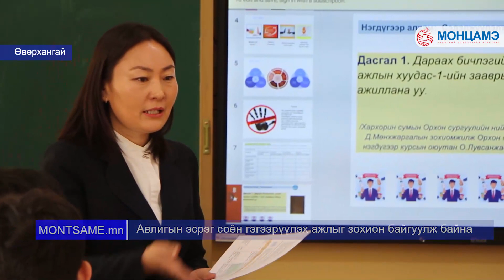Авлигын эсрэг соён гэгээрүүлэх ажлыг зохион байгуулж байна